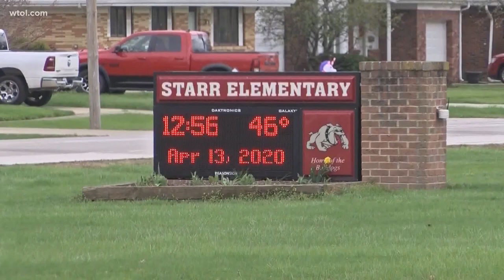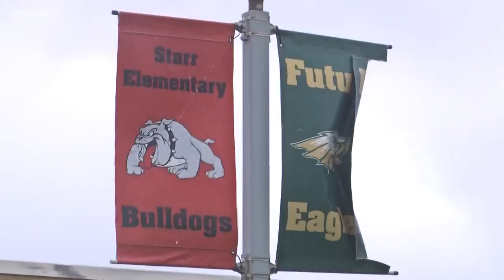Oregon City Schools release plans to begin year in hybrid model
Like many other schools in the area, Oregon City Schools will be going hybrid. Leaders released plans to families but say they hope it's not permanent.